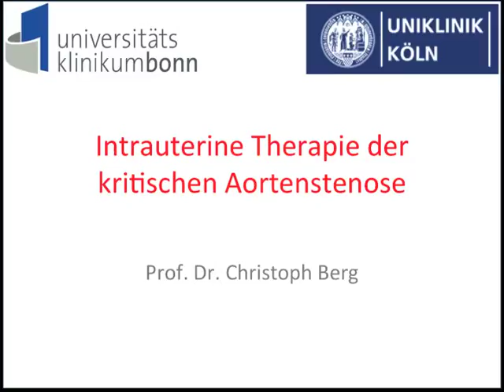Fetale Aortenklappensprengung (intrauterine Valavuloplastie)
Verengungen (Stenosen) oder Verschlüsse (Atresien) der Herzklappen gehören mit zu den häufigsten Herzerkrankungen des ungeborenen Kindes. Meist sind die Aortenklappe (Verbindung zwischen linker Herzkammer und Hauptschlagader) oder die Pulmonalklappe (Verbindung zwischen rechter Herzkammer und Lungenschlagader) betroffen. Wenn kein Defekt der Herzscheidewand vorliegt, der den Druck ausgleicht, geht in einem Teil der Fälle die zugehörige Herzkammer im Laufe der Schwangerschaft zugrunde. Je nach dem welche Kammer betroffen ist, spricht man vom hypoplastischen Linksherz oder Rechtsherz. Stenosen oder Atresien der Aortenklappe führen deutlich häufiger als die der Pulmonalklappe zu einer Zerstörung der zugehörigen Herzkammer. Das Fehlen der Kammer wird zwar vorgeburtlich durch eine Öffnung zwischen den Vorhöfen (Foramen ovale) und die Verbindung zwischen Haupt- und Lungenschlagader (Ductus arteriosus) ausgeglichen, so dass das ungeborene Kind sich normal weiterentwickelt. Nach der Geburt muss das Herz allerdings im Rahmen von drei Operationen so umgebaut werden, dass das Fehlen der Kammer ausgeglichen wird. Diese Operationen werden die Norwood- (linkes Herz) oder Fontan- (rechtes Herz) Operationen genannt und haben eine Sterblichkeit innerhalb der ersten vier Lebensjahre von ca. 30%. Zudem überleben mehr als die Hälfte der betroffenen Kinder mit Defiziten, die vor allem die mentale, psychosoziale und motorische Entwicklung betreffen. Der Grund hierfür scheint unter anderem die verminderte Sauerstoffkonzentration im Gehirn der Kinder während der vorgeburtlichen Phase zu sein.
Bei einigen ungeborenen Kindern mit kritischen Klappenstenosen ist die betroffene Herzkammer in der Mitte der Schwangerschaft erst geringfügig in ihrer Funktion beeinträchtigt. Bei diesen Kindern kann die verengte Klappe bereits im Mutterleib erfolgreich erweitert werden, indem in örtlicher Betäubung ein kleiner Ballon über die betroffene Herzkammer in das verengte Gefäß eingeführt und aufgeblasen wird. Dies erfolgt unter Ultraschallkontrolle über eine kleine Hohlnadel und dauert ca. 10 Minuten. Nach dem Eingriff folgt üblicherweise ein stationärer Aufenthalt von 2 Tagen. Voraussetzung für einen erfolgreichen Eingriff ist allerdings, dass das ungeborene Kind in einem günstigen Winkel in der Gebärmutter liegt. Es kann einige Stunden dauern, bis das Kind eine Lage eingenommen hat, die den Eingriff ermöglicht.
Bei vielen Kindern ist die Schädigung der zugehörigen Herzkammer bereits zu weit fortgeschritten, so dass der Eingriff keine Aussichten auf Erfolg hat. Außerdem birgt der Eingriff selbst auch erhebliche Risiken, die gegenüber denen der nachgeburtlichen Therapie abgewogen werden müssen. Lediglich bei Ungeborenen mit Verengungen der Herzklappen und vorzeitigem Verschluss des Foramen ovale scheint es derzeit keine realistische Alternative zur vorgeburtlichen Intervention zu geben. Daher sollte vor dem Eingriff eine Ultraschalluntersuchung durch einen mit dieser Erkrankung erfahrenen Arzt erfolgen und der Eingriff an einem entsprechenden Zentrum stattfinden.
In Deutschland besitzt das Team der Universitätsfrauenklinik in Bonn die weitaus größte Erfahrung mit Eingriffen am ungeborenen Herzen. Gerne beraten wir Sie im Rahmen einer Ultraschalluntersuchung über die Chancen und Risiken eines solchen Eingriffes in Ihrem persönlichen Fall.

Prof. Dr. med. Christoph Berg

Leitung Fetalchirurgie Universitätsfrauenklinik Bonn
und
Leitung Pränatale Medizin Universitätsfrauenklinik Köln

Montag und Mittwoch:
Universitätsfrauenklinik Köln
Kerpenerstr. 34
50931 Köln

Dienstag und Donnerstag:
Universitätsfrauenklinik Bonn
Sigmund-Freud-Str. 25
53127 Bonn